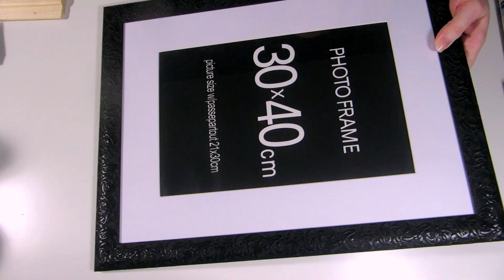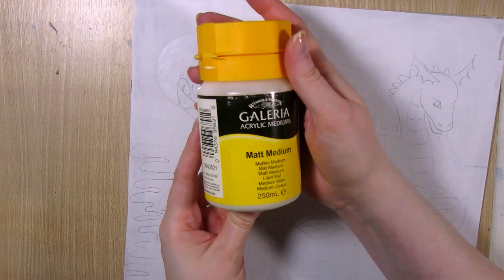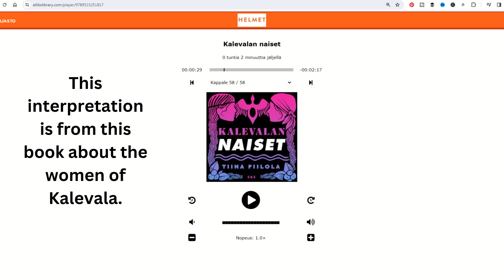I Painted the Mythology That Inspired Lord of the Rings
I painted the Finnish mythology that inspired Tolkien to write Lord of the Rings. It’s almost time for Finnish Culture Day in honor of the Finnish mythology epic Kalevala, a collection of Finnish folk poetry gathered by Elias Lönnrot, published in 1835.

My version of the Maiden of North from Kalevala is an acrylic painting on cardboard. I used the masking technique from a recent video and learnt how to paint fire spewing dragon, because my first attempt at painting the flames was kind of embarrassing.

• *Graphite Transfer Paper
• *Liquitex Basics Acrylic Gesso
• *Acrylic Matte Medium Winsor & Newton Galeria
• *Ikea Måla Brush set
• *Gold Line Acrylic Brush Set
• *Plus Color Craft Paint
• Crelando acrylic paints, Lidl
• *Mont Marte Metallic Acrylic 4 pack

SOURCES AND INSPIRATION
• Tolkien ja Kalevala, Jyrki Korpua
• Karolina Kouvola Pohjolan jumalattaret, kuvittanut Apila Pepita
• *Kalevalan naiset, Tiina Piilola